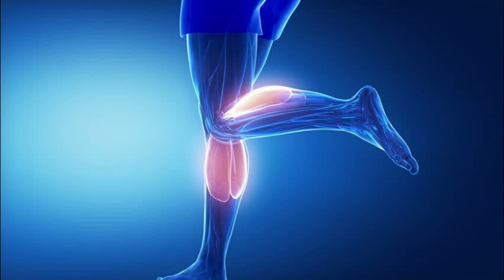Manifest Your Desired Calves || Very Powerful Subliminal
.Start allowing your entire calf structure to begin changing into your desired calf structure
.Start allowing your calf hairs to change into your desired calf hairs
.Start allowing your calves to evolve into your desired calf length
.Start allowing your calves to change into your desired calf density
.Start allowing your calf strength to evolve into your desired calf strength
.Start allowing your calf alignment and your calf motor movements to strengthen and evolve as needed
.Start allowing your subconscious mind, and body to adjust with your new calves
.Start allowing your body to produce any other new cells it needs for your desired calves
.Start allowing your body to adapt and evolve as needed for your calves
.Start allowing your calves and entire body to dissolve all limitations subconsciously
.Start allowing the muscles in your calves to evolve into your desired calf muscles
.Start allowing the skin cells on your calves to evolve into your desired calf skin
.Start allowing your body to produce the nutrients it needs to help create your desired calves
.Start allowing your subconscious mind to focus on your new desired calves
.Start allowing your body to understand how to produce the extra nutrients and cells it needs for your desired calves
.Start allowing nature and life to send your body extra energy to help fulfil the affirmations as needed
Start allowing any additional calf shape in your calves to begin evolving into your desired shape
.Powerful resistance remover
.Healing energy
.Start  allowing your DNA, genes, and cells to evolve as needed to the affirmations
.Start allowing the vibration of miracles to help you achieve your desired results
.The universe sends you extra energy to manifest your desired results
Powerful belief installer
.Gratitude booster
.Complete surrendering
.All results are permanent
.Unisex
Luke Takeyama (Seiluke) is honored to keep producing over 700 successful subliminal affirmations curing well over $10 million in diseases along with numerous self-improvement subliminals. He's most known for his cry instantly subliminal, and his subliminal that brought a dead bird back to life. Luke also taught the first, international subliminal class online and made the first subliminal A.I.
Luke built 50,000 "legitimate" followers on Facebook uploading inspirational and self-love posts. Before Facebook restricted his account after advertising the first international army of the people, not ran by corrupt governments.
The channel was funded completely out of Luke's personal funds. He does this through the unadulterated vibration of love for humanity and "life". Seiluke also enjoys producing documentaries, writing books, uploading educational lessons, working out, growing a healthy relationship, and growing many other nonprofit projects.